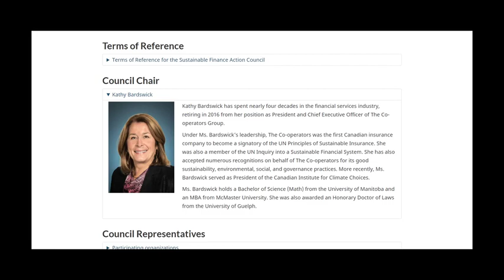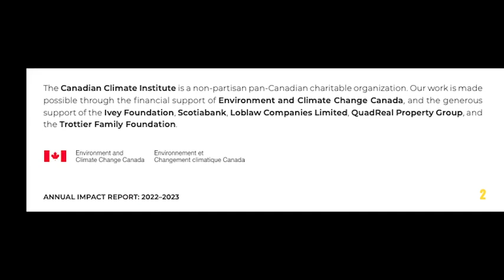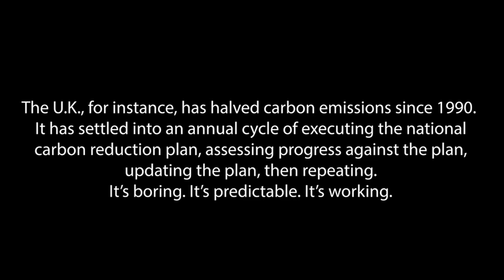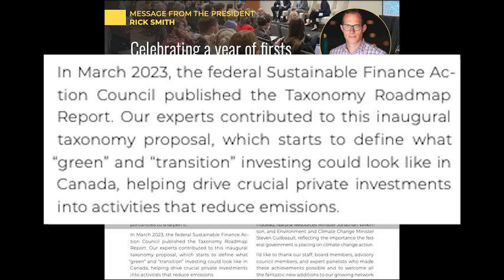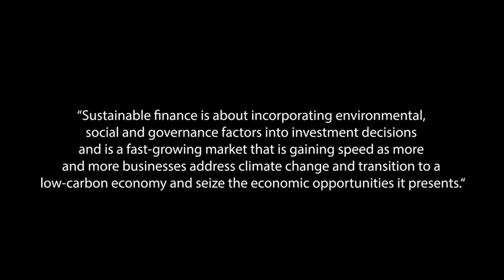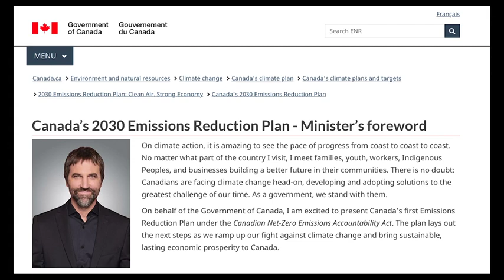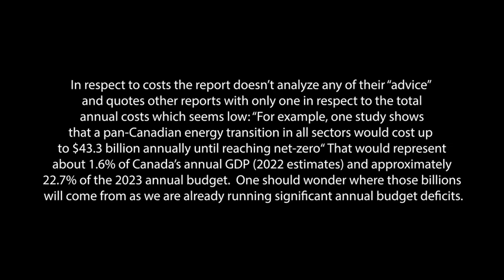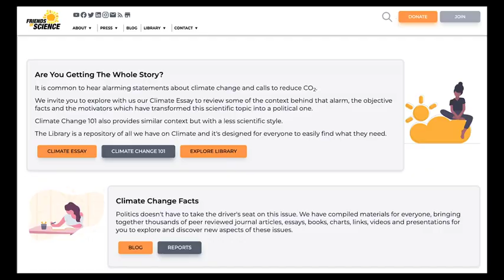Stripped of Your Wealth by Climate "Charities"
Parker Gallant has been tracking the tightly woven web of climate 'charities' for years. His most recent commentary focuses on the fact that the Canadian Climate Institute has morphed into a 'charity.'  Michelle Stirling, Communications Manager for Friends of Science Society got permission to read his article on camera.  It is astounding to realize that this government funded operation, which was originally established with $20 million of your tax dollars, has now morphed into a 'charity' that is still raking in federal grant dollars AND is working with other groups like the Net Zero Advisory Board (NZAB) to strip you of your wealth with uncosted proposals that 'might' cost $43 billion/year! (and would not reach net zero nor would it stop climate change).  In the consultation process, these parties somehow 'forgot' to consult with the people and businesses that actually make things, deliver them, grow food, or provide sales and service to the taxpaying public.  One of the 'charities' - Transition Accelerator - has never received a donation for which it had to write a tax receipt - but it did manage to get about $1.8 million from federal grants. The whole idea of a 'charity' is that interested members of the public would set up and run a local operations, like a food bank or bird farm, and that there would be a net benefit to that community.  The donors to such local charitable projects would get tax deductable receipts because the government would NOT be required to underwrite such operations, and the theory was that local people know best what a community wants or needs.  The plethora of 'environmental' and 'climate' charities has turned this notion on its head, sucking in billions of dollars from all levels of government every year, and providing astounding salaries to the top administrators.  See what Parker had to say.  Just a reminder, Friends of Science Society is a non-profit society that operates on about $150K/yr - no tax deductible receipts, volunteer-run operation - and we are up against these multi-billion dollar 'green' entities, many of which are also foreign-funded.  Something is terribly wrong with this picture, Canada.  Providing Insight into Climate Change | Friends of Science